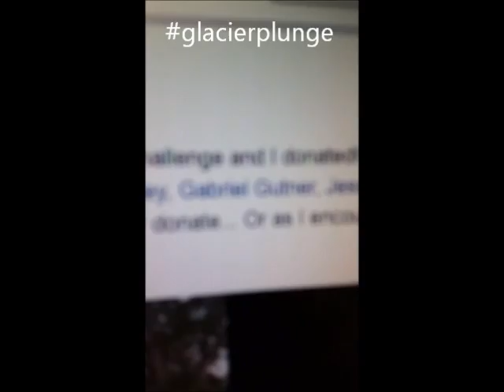glacierplunge alsicebucketchallenge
Alaska Bound